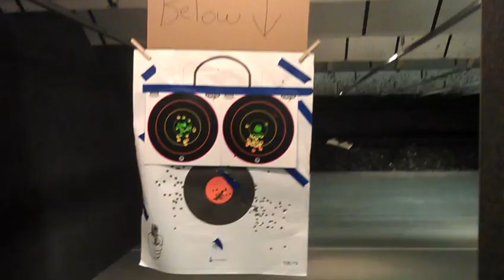Me shooting 7" Experimental SBR